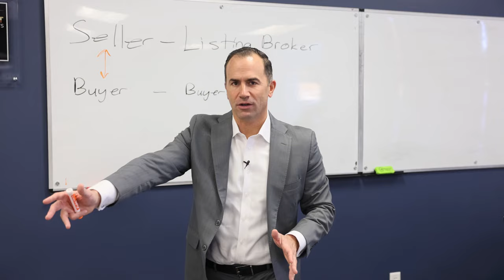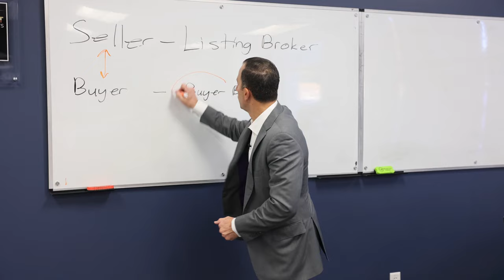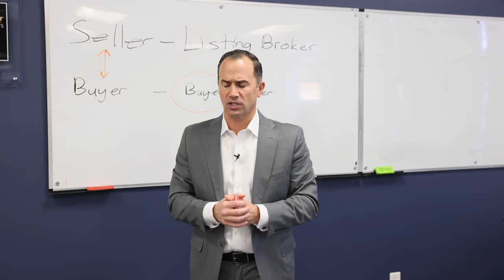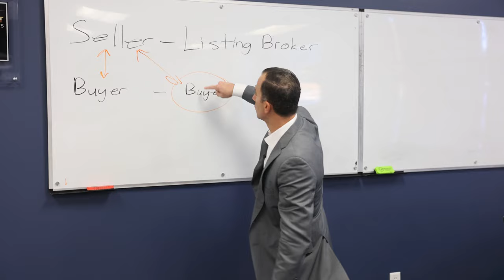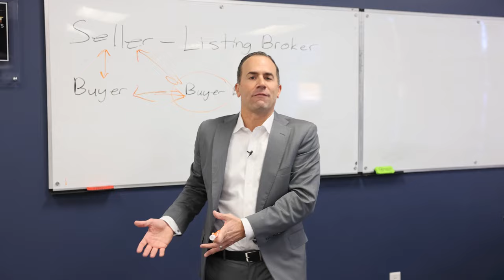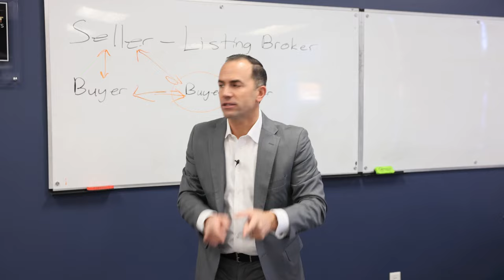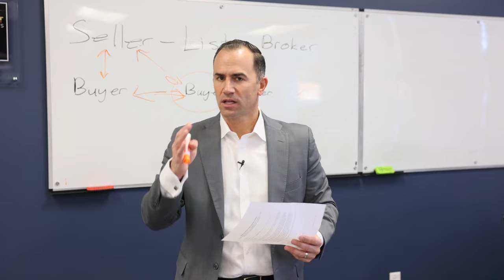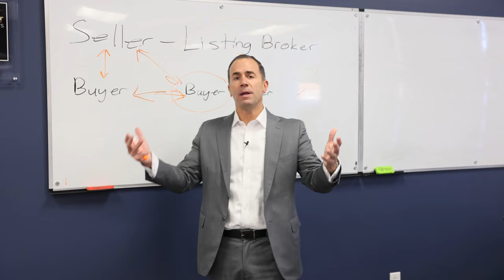Why a Seller Compensation Form is Needed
With most transactions now showing sellers agreeing to pay buyer brokers, it’s clear that buyers prefer not to pay out of pocket…..as Anthony Predicted!  This form is crucial to establish a connection between the buyer broker and the seller, paving the way for a more streamlined process.🤝

Though seller brokerages can pay the buyer brokerage, ensuring you have a contract between the seller and buying brokerage will help get you paid.